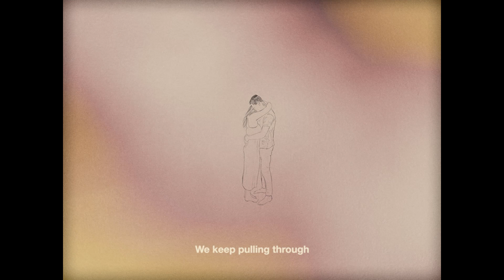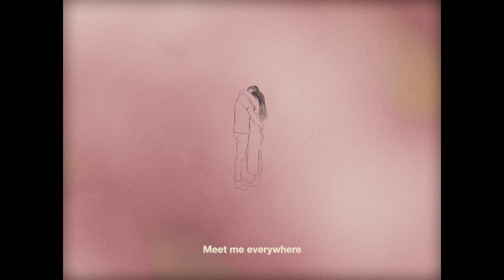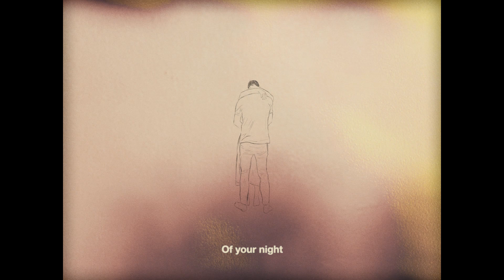Capitol - Moths All Around Me (Official Lyric Video)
From Capitol's new EP "All The Rest Of My Heads” out September 17th 2021. Pre-order the special-edition vinyl via Meritorio Records here:

Animation by: Nouman Arshad Khan
Video produced, directed and edited by: Black Lake

I know what you are
You're my fanfare
Am I yours as well?
I'm your fanfare
Alone I fell
Into the room
Now I walk out
In hand with you

I was a child running
Into the warm arms of a fire

We keep pulling through
All the time
We'll speak in absolutes
Half the time
Meet me at the bridge
Of your nose
Meet me everywhere
Our hands go

Leave the outside light on for a while
Charm me with stories of your night
Did we fall asleep with the light on again?
How were your dreams? And were we moths in them?

Wouldn't that be pretty?
Wouldn't that be?

Josh Kemp - Vocals/Synth
Robert J. Kemp - Guitar
Wes Lintott - Guitar
Matt Lintott - Drums
Chris McLaughlin - Bass

Lyrics by: Josh Kemp
Produced by: Michael Keire
Recorded & Mixed by: Michael Keire & Cohen Wylie
Mastered by: Sarah Register
Recorded at: Threshold Recording Studio, in November 2020, in Hamilton, Ontario, Canada